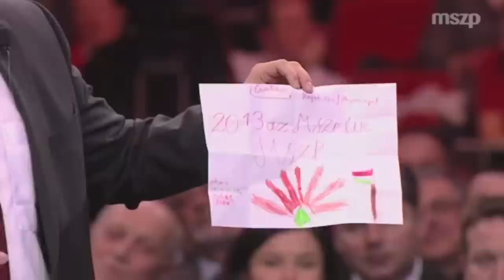Hátországom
Mesterházy Attila - utam a politikáig.